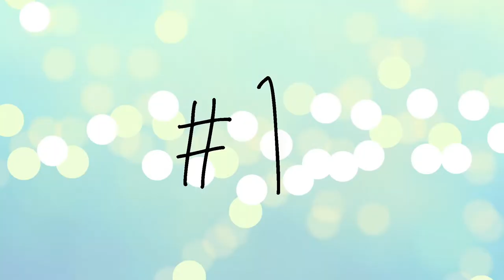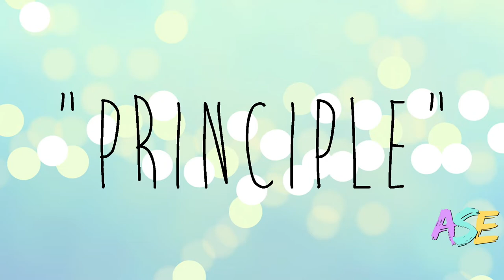The Five Most Common Words in American University Classes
Improve your university level English vocabulary with the official Academic Word List. We have created easy definitions and help you with pronunciation. Practice the words; write your own sentences below in the comments! We'll help you make them as natural as possible.

✨Read the English subtitles -- click the CC button

✨ AWL VOCAB IN THIS VIDEO:
0:18 sector
1:18 available
2:41 financial
3:33 individual
5:09 principle